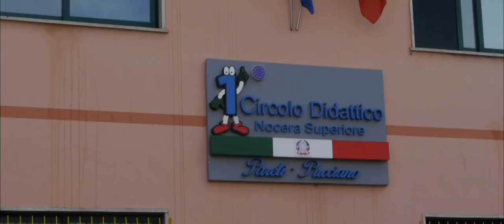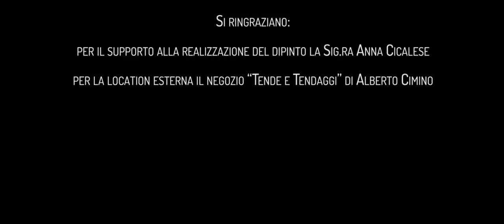Nocera - Storia Di Un Piccolo Eroe | School Movie 2018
School Movie ideato da Enza Ruggiero. Riprese e montaggio Bagher Rahati.